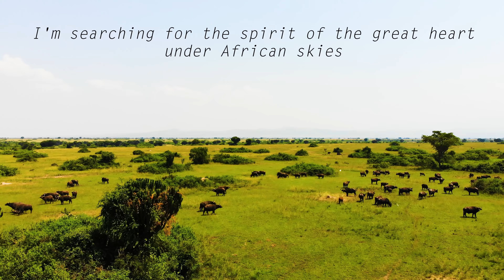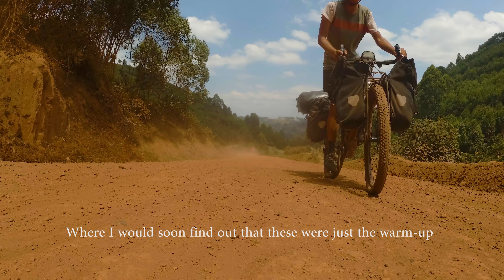Bicycle touring Uganda | Cycling through the Pearl of Africa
Uganda, the Pearl of Africa. Never on my cycling journeys did I see so many people and so much wildlife in the same country. It was also the greenest country I have cycled through. I indulged myself every day on the abundant supply of juicy fresh fruit.
From Kampala I cycled to the far west of Uganda, through the Kibale forest to the mountains of the moon. Then I cycled amongst hippos, elephants, lions and buffalo through Queen Elizabeth National Park. It was an absolute highlight to cycle amidst all this wildlife.

This video was shot during  June 2021

Video available in 4K

Camera gear used to film this bicycle touring video:
Yi 4K+
Mavic Air
Sony DSC-RX100

Follow me also on:
Cyclingaroundtheplanet.com (all bicycle touring statistics, daily journal, and more)
P O L A R S T E P S

Music
Arrival of the Birds - The Cinematic Orchestra
The Crossing - Johnny Clegg
Devil's Time - Reuben and the Dark
Transformation - The Cinematic Orchestra
Dramatic Emotional - Aleksandr Shamaluev
Great Heart - Johnny Clegg
I won't be Found - Tallest man on Earth